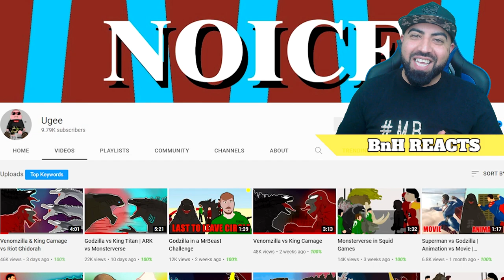VENOM ZILLA vs KING CARNAGE vs RIOT GHIDORAH SYMBIOTE FIGHT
Venomzilla and King Carnage had an Insane Fight! What will happen once Riot Ghidorah comes to play?

Ugee